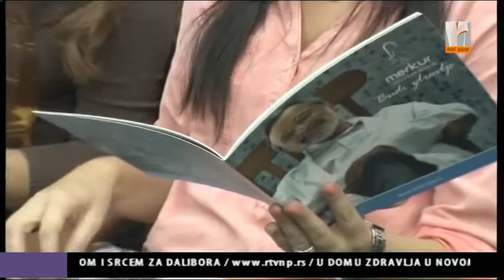Merkur u Domu Zdravlja predavanje